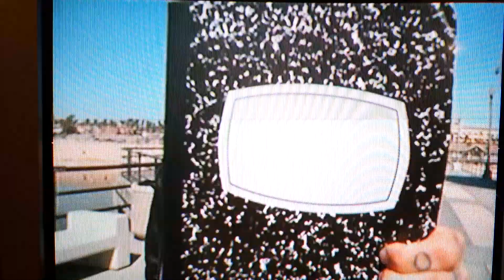Dime Runner-(It's an) Emergency on FUSE TV